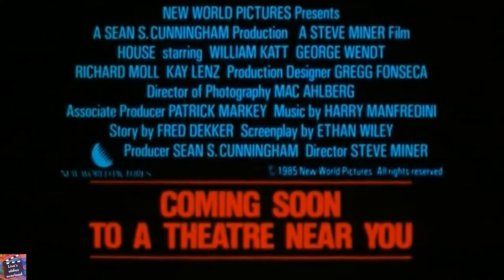House (1985) Movie trailer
Roger Cobb is an author who has just separated from his wife. He moves into a new house and tries to work on a novel based on his experiences in the Vietnam War. Strange things start happening around him; little things at first, but as they become more frequent, Cobb becomes aware that the house resents his presence.

Content Rating: R
Director: Steve Miner
Writers: Fred Dekker and Ethan Wiley
Stars: William Katt, George Wendt, Richard Moll and Kay Lenz
Genres: Comedy, Fantasy and Horror
Movie Production Country: United States